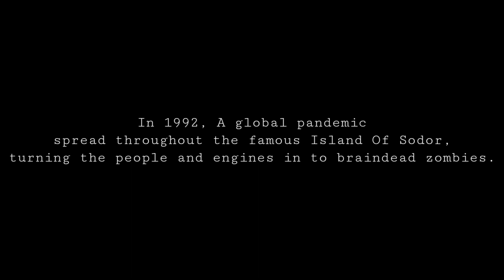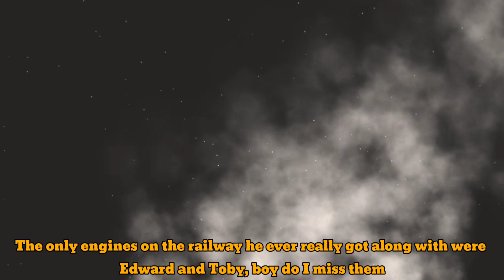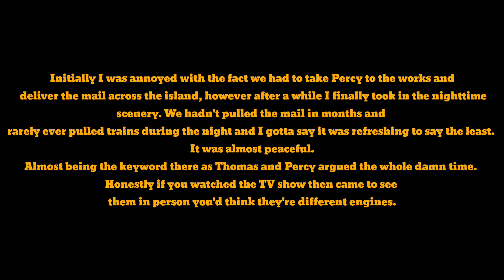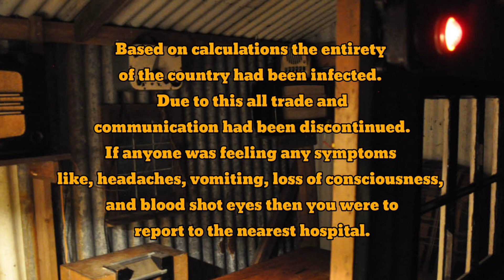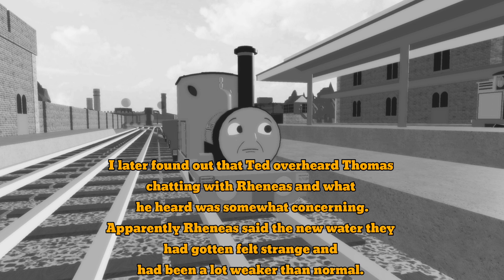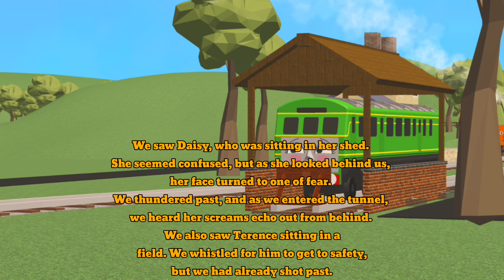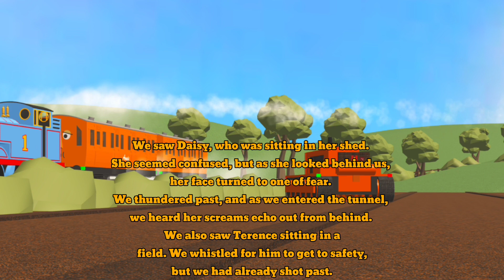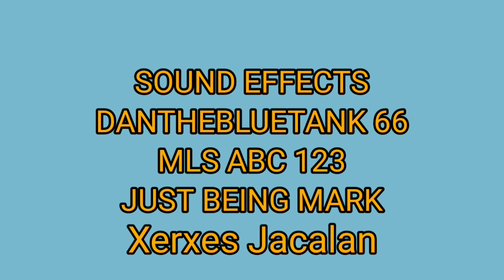Sodor Left For Dead l "Peace Is No More" l Episode 1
In 1992, the word of a virus outbreak in the U.S. would reach England.
The next day, that rumor would become a reality.

Five ordinary steam engines must band together
in order to defend their home and the ones
 they love dearly from a malicious virus and it's hosts.

Au by Shanks